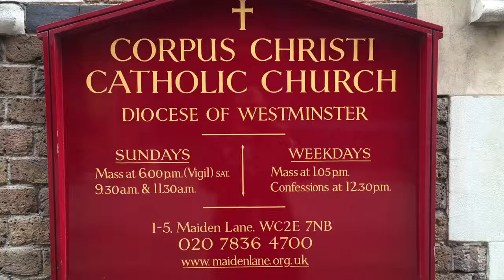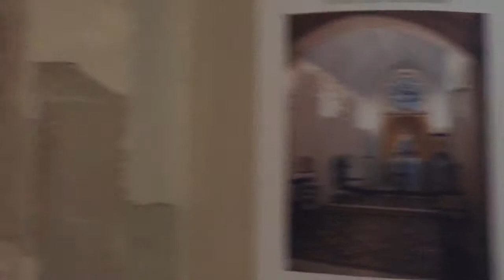Corpus Christi church maiden lane